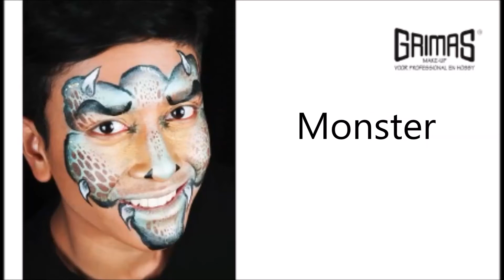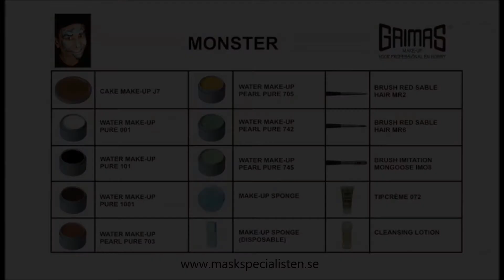Monster | Ansiktsmålning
Monstersminkning med Grimas Makeup